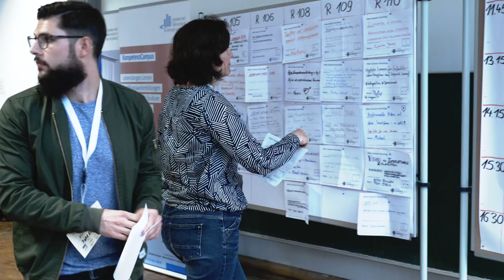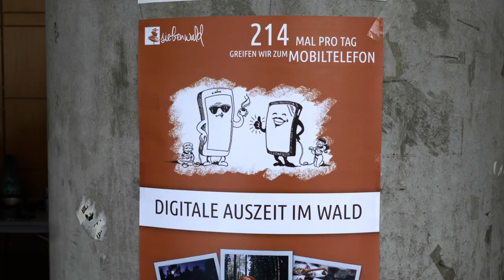CorporateLearningCamp - CLC17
"Learning & Development in the Digital Age" war das Haupt-Thema des diesjährigen CLC17. Aber weil die Agenda bei einem Barcamp an jedem Morgen durch die Teilgebenden bestimmt wird, ist es schwer, Themenschwerpunkte im Vorfeld exakt zu benennen. Weil die „Digitalisierung“ in beinahe allen Organisationen ein zentrales Thema geworden ist, sind wir Corporate Learning Professionals besonders gefragt, Veränderungen für Mitarbeiter und Organisation vorzubereiten und zu begleiten. Und dafür stand das CLC auch in diesem Jahr, mit mehr Teilnehmern als je zuvor und einer thematischen Breite und Tiefe, die ihresgleichen in Deutschland sucht.